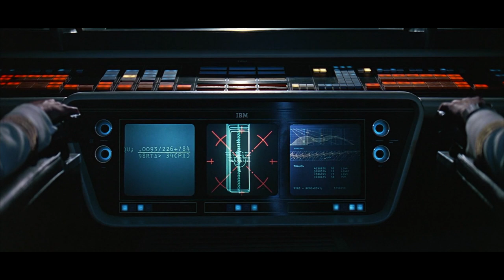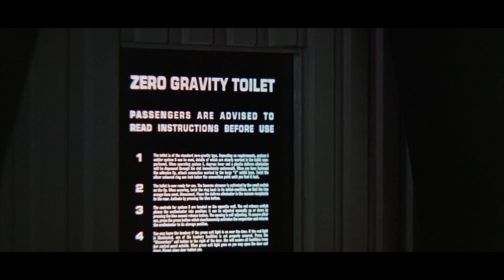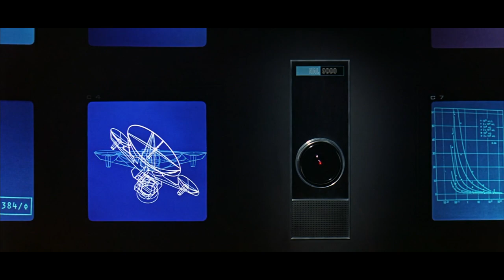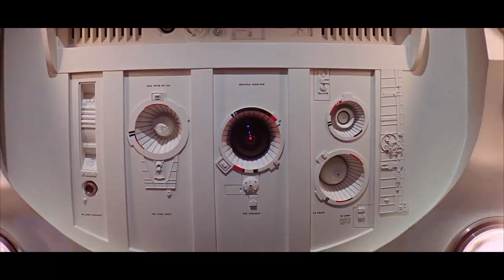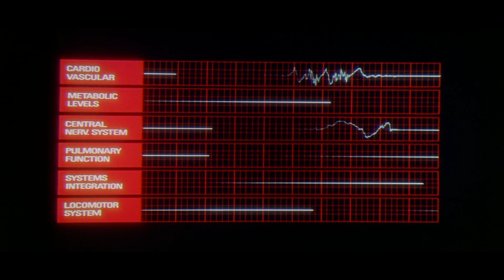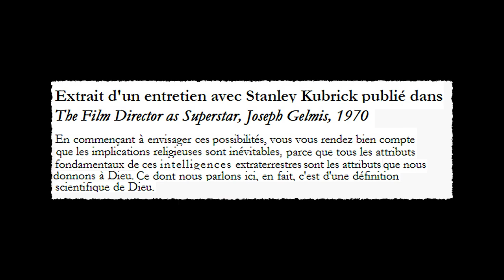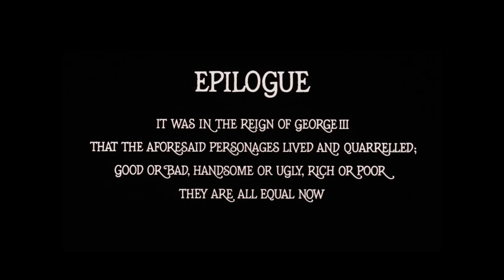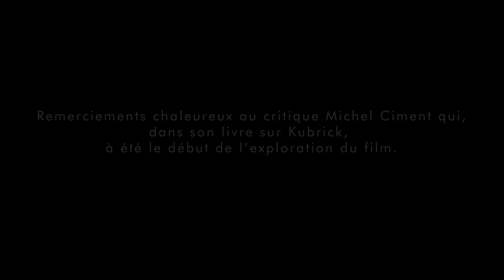[NOUVELLE VERSION : Analyse et commentaires sur 2001 l'odyssée de l'espace (1968) de Stanley Kubrick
Nouvelle version : Analyse et commentaires sur Analyse et commentaires sur 2001, l'odyssée de l'espace (1968) de Stanley Kubrick par Yannick Rolandeau

Montage, mixage et graphisme : Théo Bonaccio